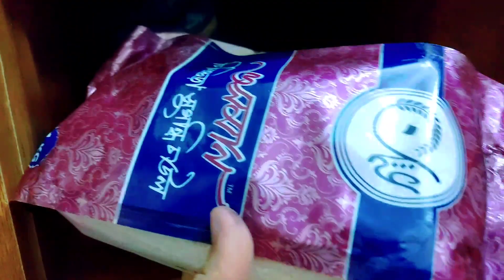সংসার যার আরেক নাম মায়া | সংসারের দায়িত্ব্য নিয়েছি ভালোবেসেই | স্পাইসি ফ্রাইড ফিস রেসিপি/Dinner Vlog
সংসার যার আরেক নাম মায়া | সংসারে দায়িত্ব্য নিয়েছি ভালোবেসেই | স্পাইসি ফ্রাইড ফিস রেসিপি | Dinner Vlog |

Assalamualaikum
This is AyrinsCreativeLifestyle vlog channel. In this video i have shared with you yummy Fried fish recipe with spicy vegetables & pulau.I hope you like todays video.